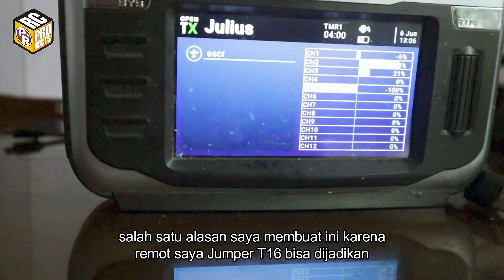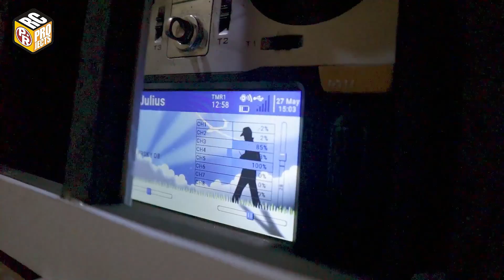How to Build Simple FPV & Flight Simulator Cockpit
In this video I will show how I build a simple and portable FPV cockpit. The logic is simple, just connecting control stick on the cockpit with control stick on the TX using thread/string. I use Jumper T16 for this, so it's also can be use as home cockpit for flight simulator. I test it to control Aerofly RC 7 and Microsoft Flight Simulator 2020 and it works well, but for RC FPV in the other hand is not that simple, at least not as simple as I thought it would be. Although it eventually  can be use for FPV, but  it's still not perfect but I have fun with it and plan to upgrade it even more in the future.

[SOON]

Transmitter : Jumper T16 + BetaFPV TX/RX
- Alternative : Radiomaster TX-16S

Camera : Runcam 2
VTX 5.8 ghz 600mw
VTX antenna : AKK LB2 5.8GHz 5DBi
FPV goggle alternative